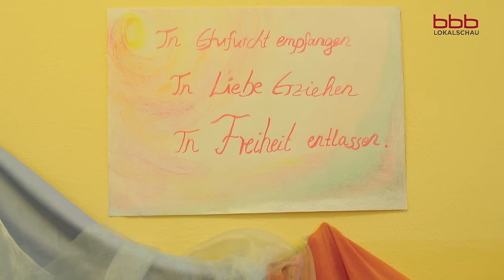Die Waldorf Kaserne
Holzgewehre, Heilsteine, Eurythmie - in Deutschlands erster Waldorfkaserne lernt Ursulas Truppe gewaltfreie Konfliktlösung. Ein Modell für alle Armeen?